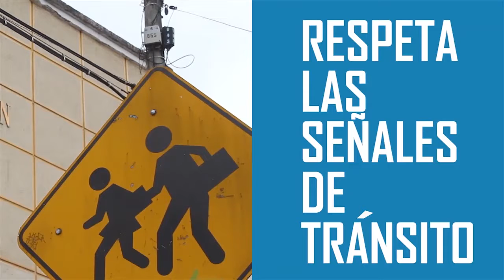ESPECIAL PASTO NOTICIAS - CARLOS MANUEL RODRIGUEZ CICLOMONTAÑISMO